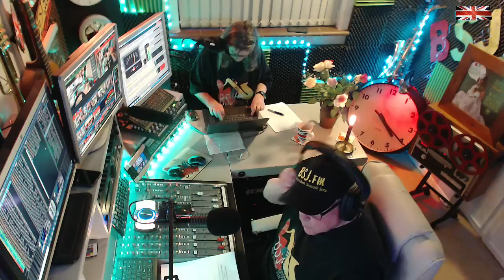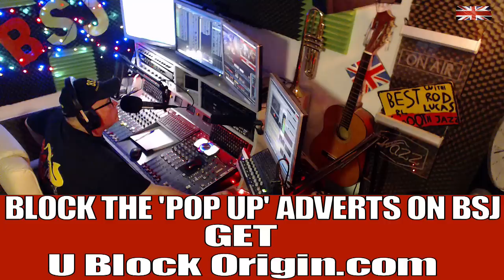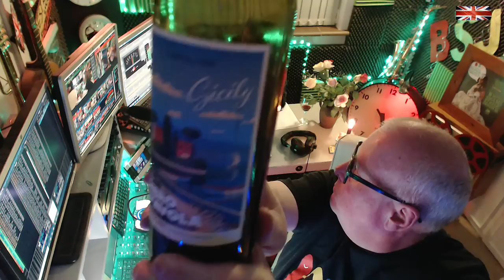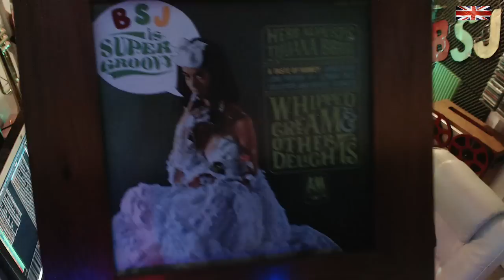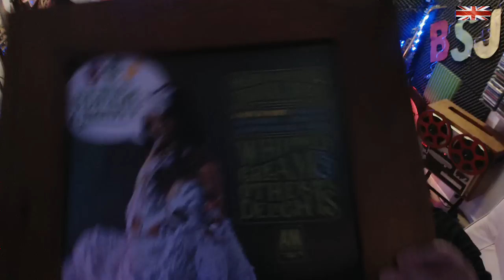Best Smooth Jazz - London: Host Rod Lucas (19th Nov 2022)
The Best Smooth Jazz TV show with Rod Lucas. Instrumental Smooth Jazz for work, rest & play. New releases and firm faves.  Listeners audio messages with wine reviews & fun from London' England.

WATCH the Next 'LIVE' TV show 'Christmas Special' Saturday 17th December 2022.
- 4pm UK /11am ET.

Listen to 24 hour stream outside London or listen on the Best Smooth Jazz App.